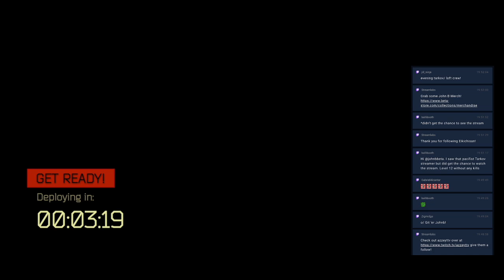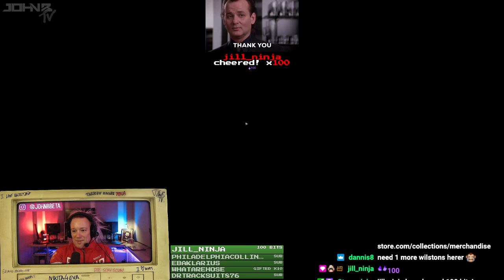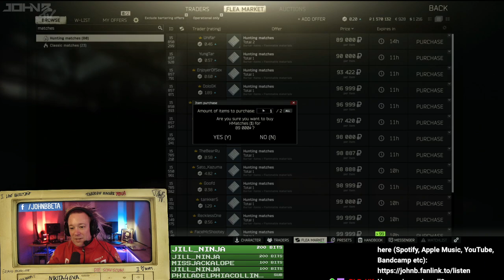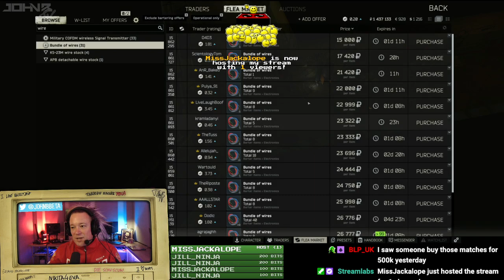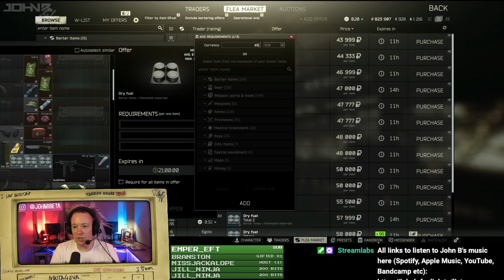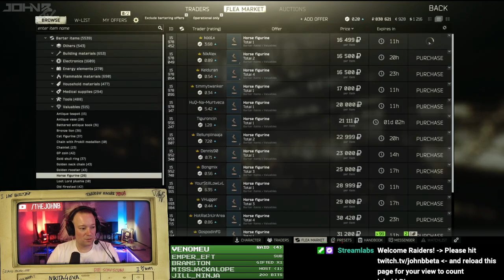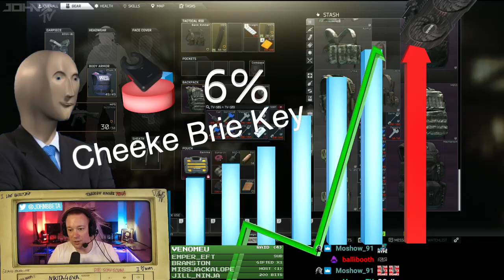JOHN B - TARKOV TUESDAY (Full VOD from Twitch Livestream) [21.12.21]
I stream Escape from Tarkov on Tuesdays, usually starting at 8pm but sometimes earlier. I will do my best to upload the VODs here to YouTube for anyone wanting to watch them back!